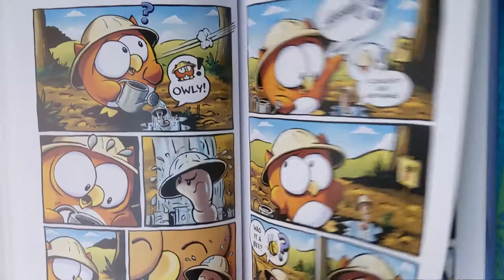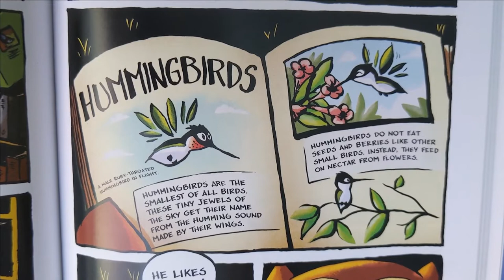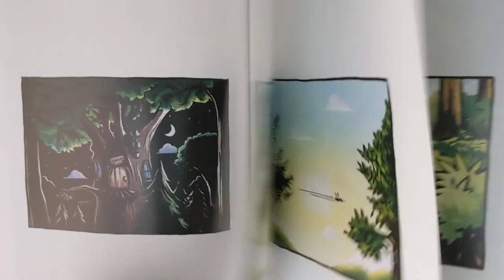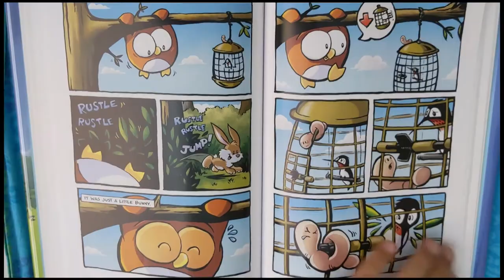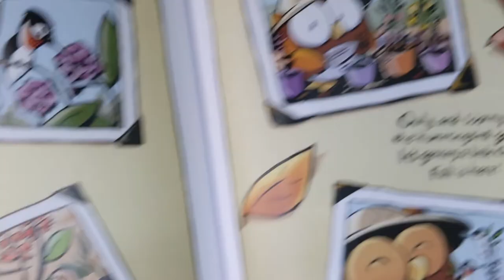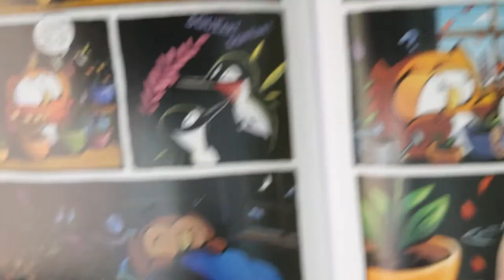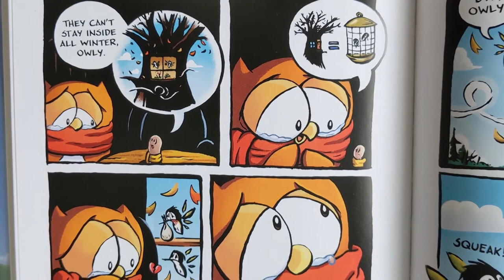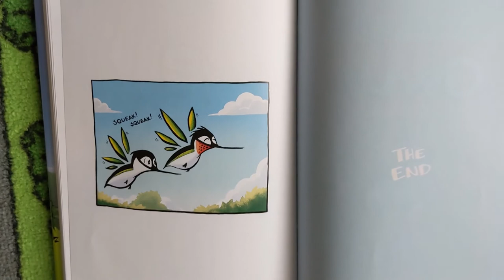OWLY The way home by Andy Runton - Graphic Novel for kids! - A great one for beginners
OWLY The way home by Andy Runton - Graphic Novel for kids! - A great one for beginners. There are 2 chapters in this book and both the read alouds can be found in the playlist below :

Book read aloud for kids /Story time/bedtime stories for children - This is an effort to read and explore the favorite books/stories loved by kids by a Kid.